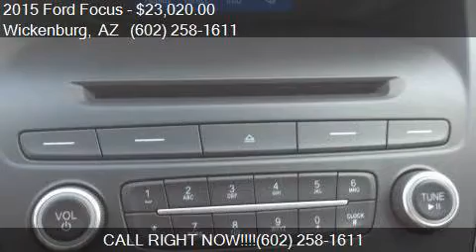2015 Ford Focus SE 4dr Hatchback for sale in Wickenburg, AZ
This 2015 Ford Focus SE 4dr Hatchback is for sale in Wickenburg, AZ 85390 at Jones Auto Center.

Transmission:
Color: Oxford White
Mileage: 7
Contact Jones Auto Center 555 E Wickenburg Way Wickenburg, AZ 85390 to test drive this 2015 Ford Focus SE 4dr Hatchback today.